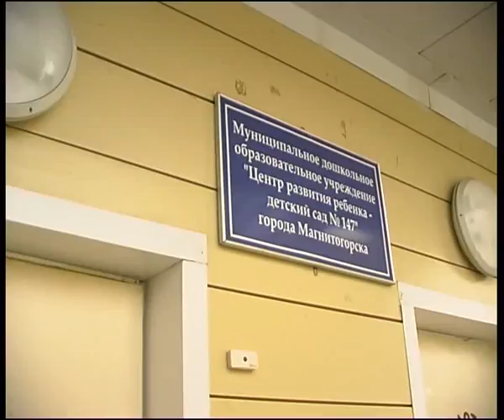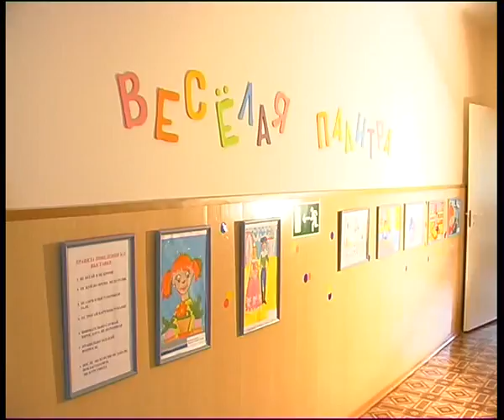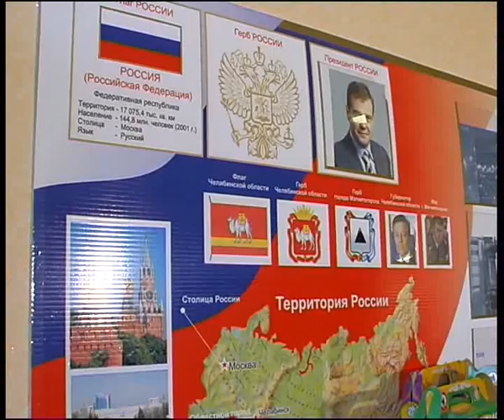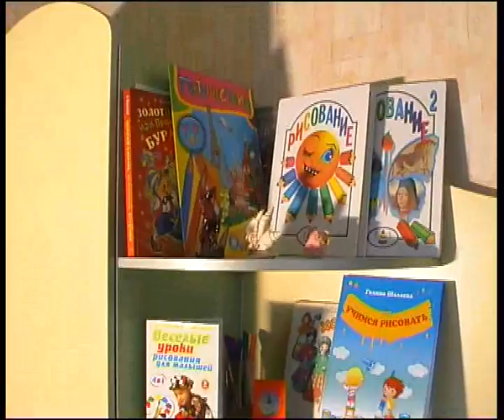kinder.flv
Челейкин - детский сад - kindegarden .